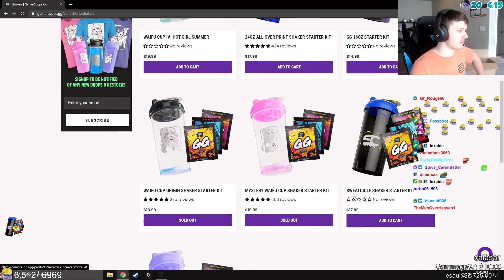Slideshot Is BROKEN on Ignition Code!!!